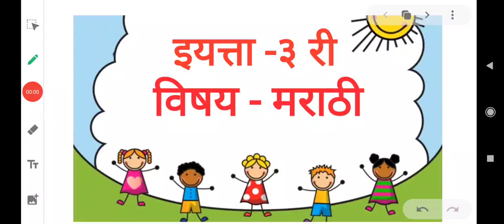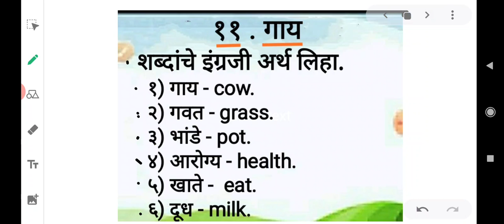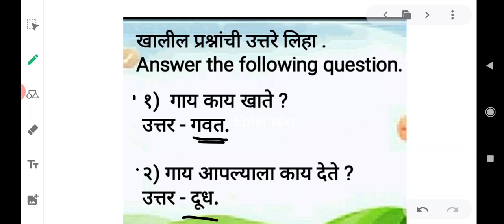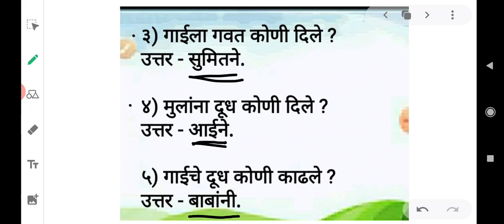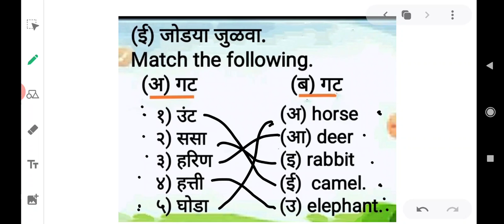SUBJECT: MARATHI CLASS:3RD DATE:25:09:2020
SUBJECT: MARATHI           CLASS:3RD      DATE:25:09:2020      TEACHER: NAZIYA MAM